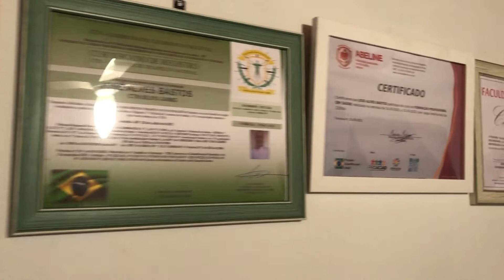Turmalina tem um novo consultório de Terapias Holísticas.